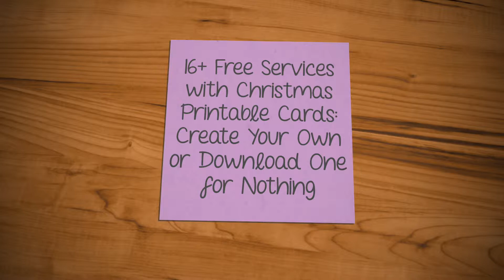16+ Free Services with Christmas Printable Cards | MasterBundles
Do you already feel this Christmas magic with its woody smell of the Christmas tree, flashing Christmas lights, the sound of the crackling fire in the fireplace, and the showcase of the Home Alone movie in the background?